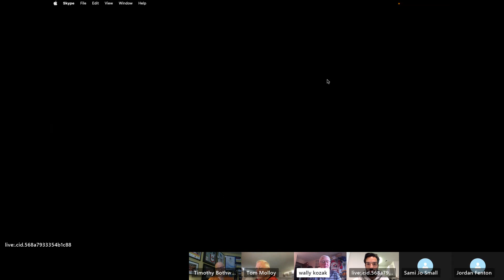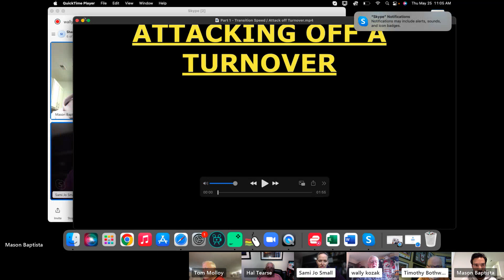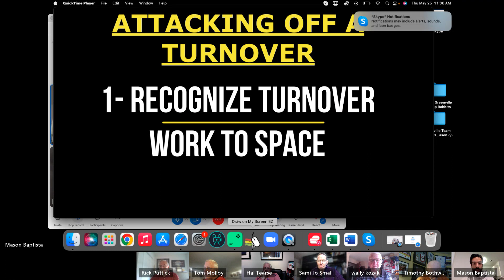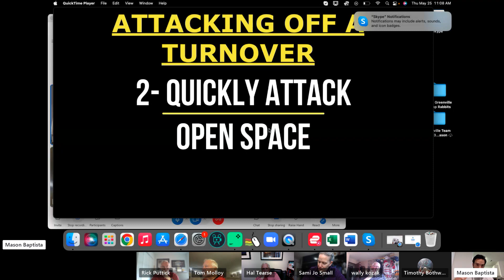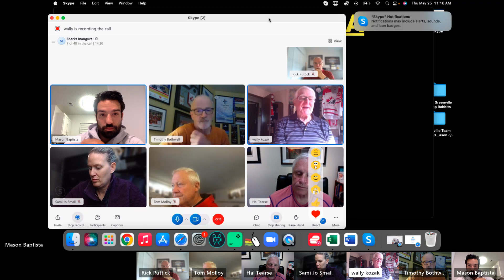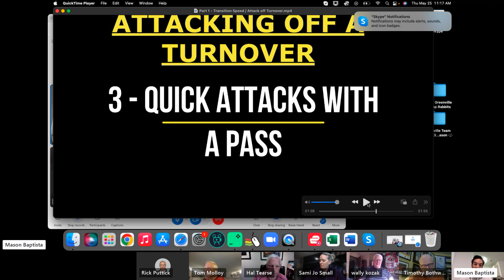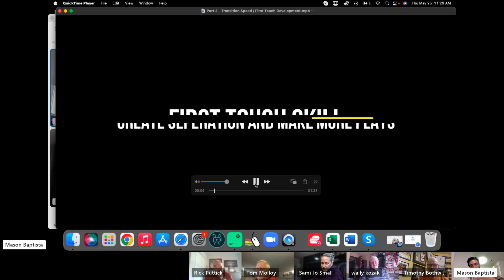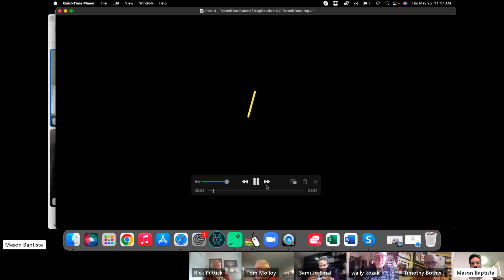Sharks May, 25, 2023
Thanks to Mason Baptista for his insights today. Hockey Players are like Sharks. They pressure the team with the puck , create a turnover and ATTACK. Taking advantage of the situation they act quickly and attack. Transition requires anticipation and connected action by al players. The NHL highlights are amazing. The Sharks talk about teaching hockey sense and quick thinking in minor hockey.